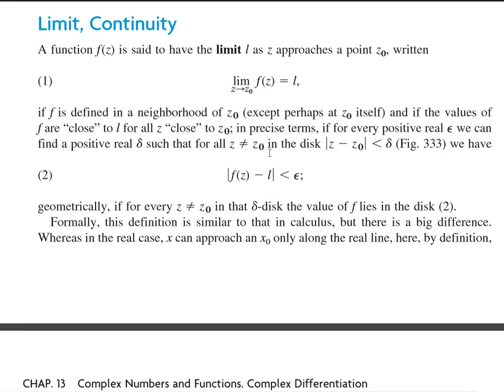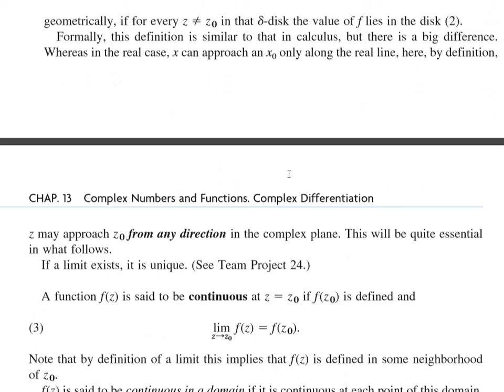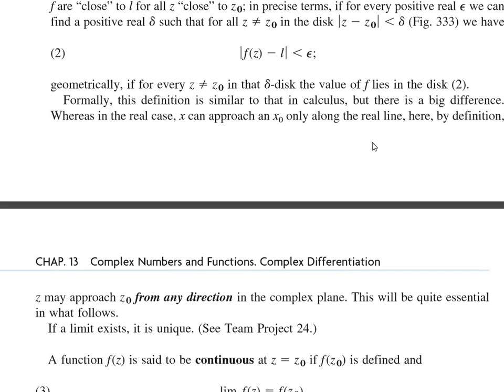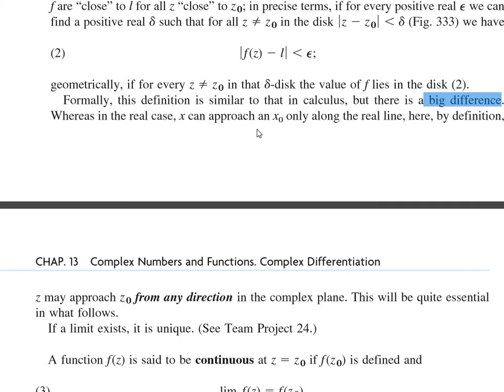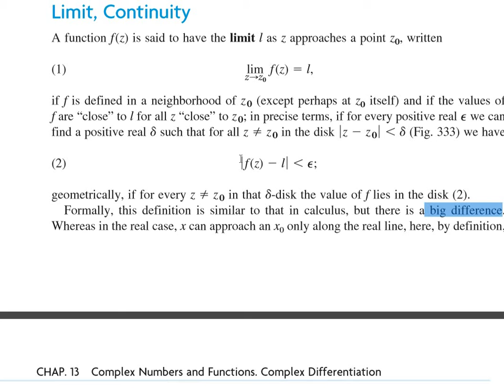complex analysis lecture 8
if f is defined in a neighborhood of (except perhaps at z0 itself) and if the values of f are “close” to l for all z “close” to in precise terms, if for every positive real we can find a positive real such that for all in the disk (Fig. 333) we have

-~-~~-~~~-~~-~- educationforall430